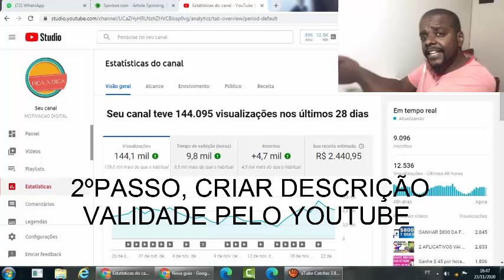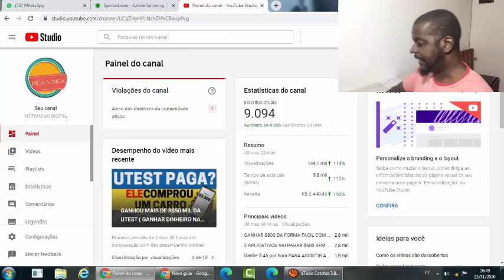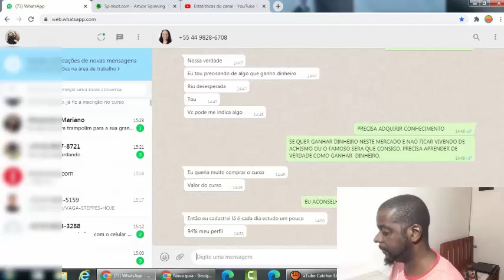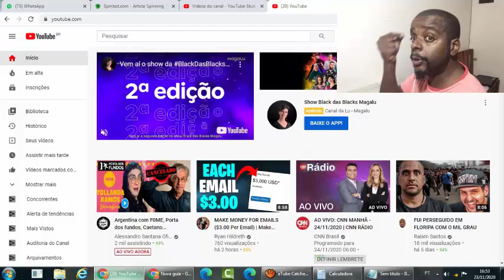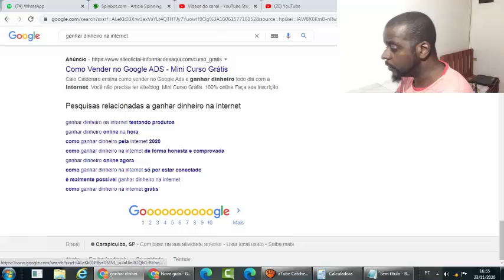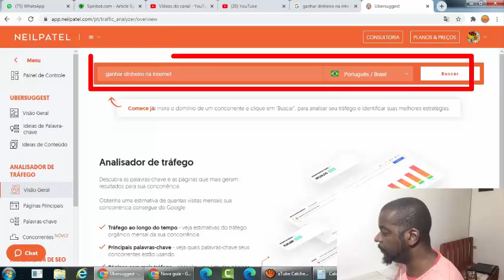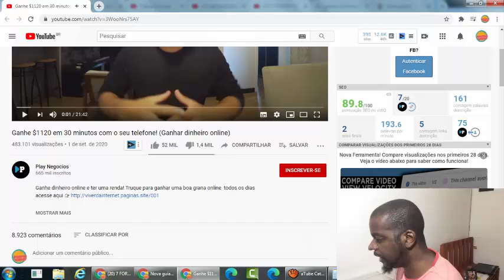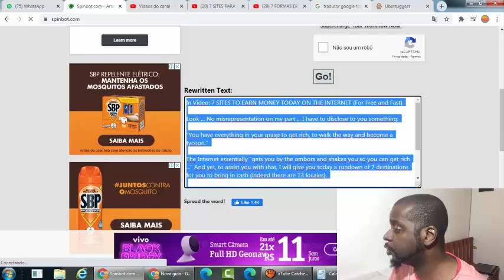COMO GANHAR DINHEIRO NA INTERNET ( GANHAR DINHEIRO NO YOUTUBE )